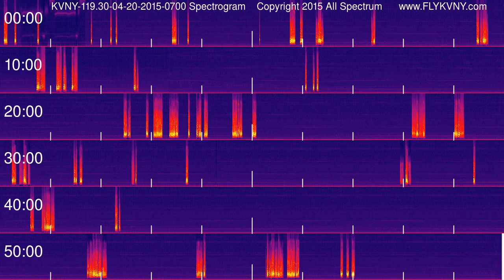Van Nuys Airport Tower Recordings 119.3 MHz 04-20-2015 0700 hour Spectrogram